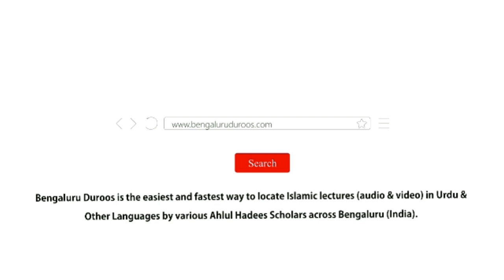Ghar Walon Par Students Ke Huqooq | Shaykh Mohammed Azharuddin Madani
Series: Huqooq Wa Faraiz | Students Ke Huqooq

Topic: Ghar Walon Par Students Ke Huqooq

٠٠٠٠٠٠٠٠٠٠٠٠٠٠٠٠٠٠٠٠٠٠٠٠٠٠٠٠٠٠٠٠٠٠٠٠٠٠٠٠